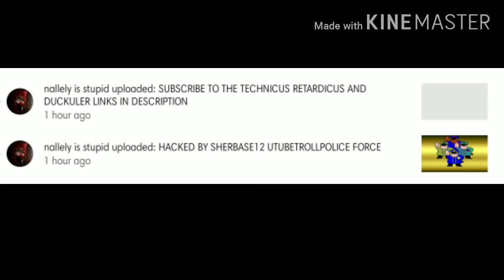Sherbase 12 is back and its just depressing. 😐 (Nallely is stupid GOT HACKED!!!)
Nallely was hacked 😭